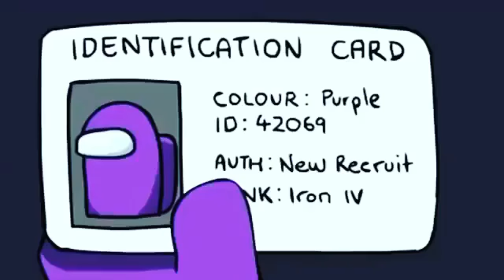Among us short animation ( who's the imposter) romantic animation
Watch till end xd